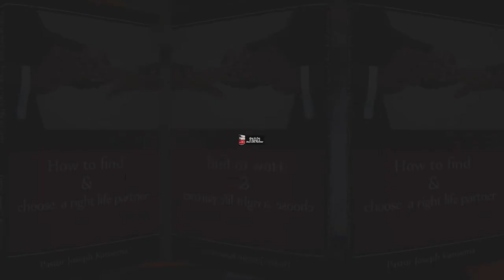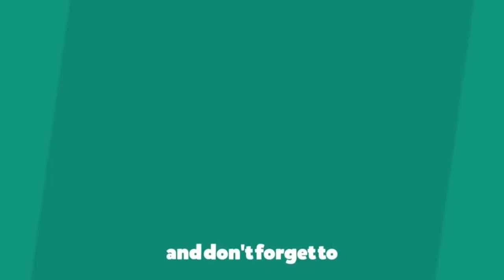How to Receive Level Changing Revelation from God - Part 2 - Apostle Dr. Joseph Kansema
How to Receive Level Changing Revelation from God

Join us for our services every
Sunday -         09:00 hours gmt+2

Wednesday - Relationship Intelligence Service
Time:              19:00 hours gmt+2

Friday -           Healing and Deliverance Services